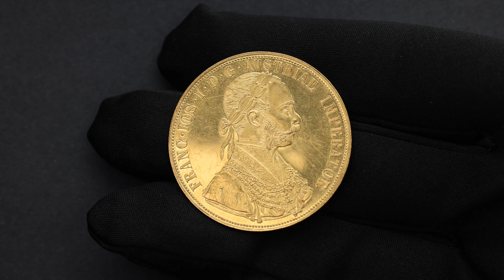Franz Joseph I., 4 Dukat 1915, Vienna